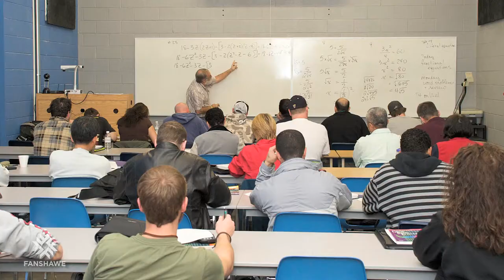St.Thomas Elgin Campus Video Tour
Nestled in picturesque Southwestern Ontario, the St. Thomas/Elgin Regional Campus is defined by its remarkable students and staff.  Our students care: about their campus, their programs and their futures.  Staff care enough to know students by name and together, they make for a unique campus experience.  From health and human service programs to state-of-the-art technical programs, the St.Thomas/Elgin Regional Campus delivers.
for more information about our campus or to set up a tour.